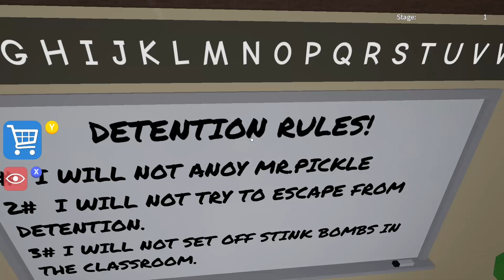Escape Shcool Obby| Roblox